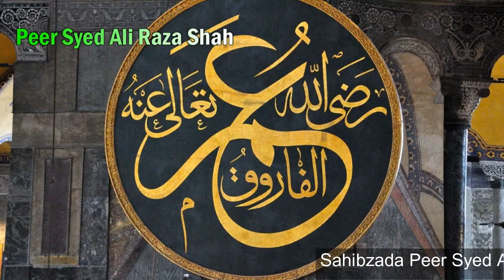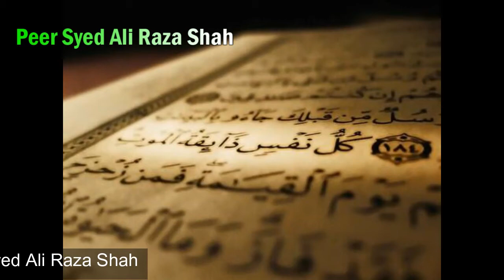Sahaba aur Ahle Bait ka Pyaar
Today, WE are here with this new video of Sahaba aur Ahle Bait ka Pyaar

In this video, WE are going to tell you Sahaba aur Ahle Bait ka Pyaar

Aj ki is video mein hum apko batane jarahe hain Sahaba aur Ahle Bait ka Pyaar
Video About :Sahaba aur Ahle Bait ka Pyaar,Ahle bait,ahle bait aur sahaba,sahaba,ahl e bait,